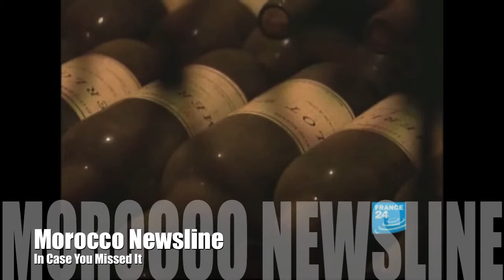Morocco's Paradox: Largest winemaker in Muslim World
- With an annual production of 34 Million bottles, 30 Million are consumed each year, inside the Kingdom. Alcohol export in Morocco brings in 45 Million Euros a year.